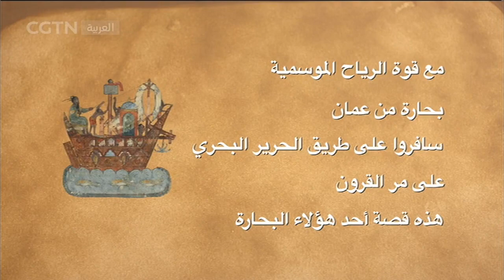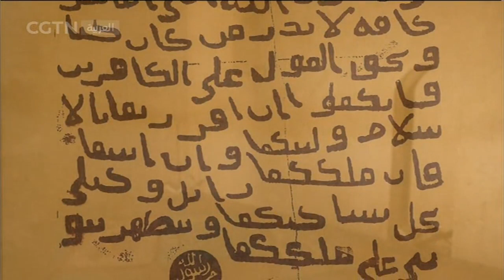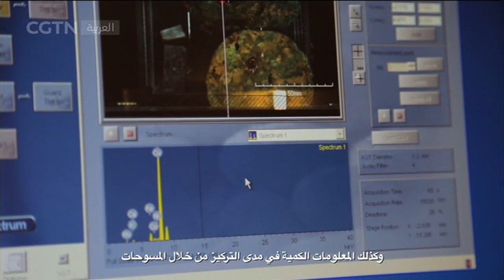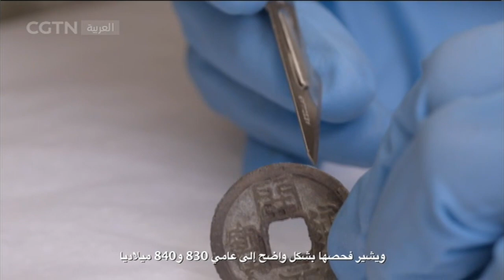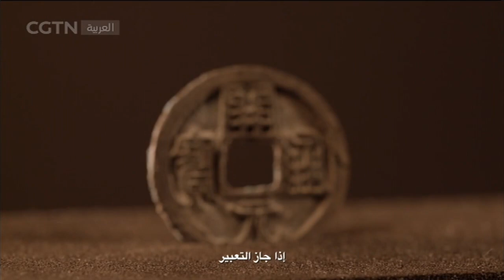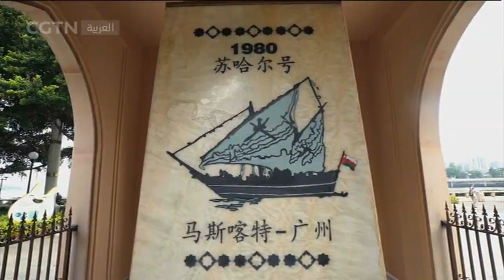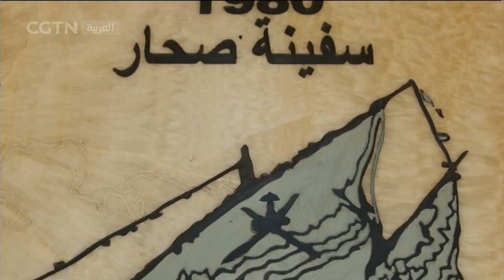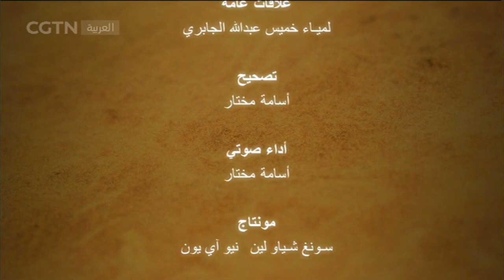الصداقة الخالدة #3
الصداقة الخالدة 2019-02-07